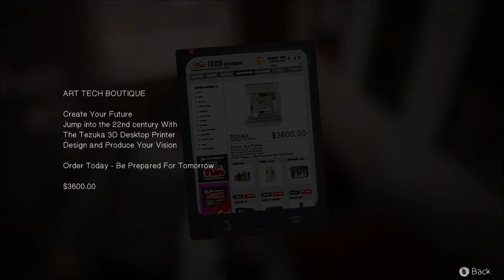Life Is Strange - Episode 1: "Chrysalis" review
A brief review of the 2015 video game: Life Is Strange - Episode 1: "Chrysalis". This was played on PC, but is also available on PS3, PS4, X360, and XONE. For the original, full written review: